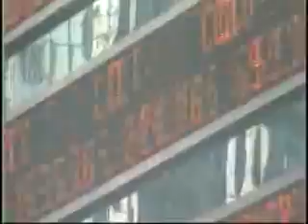Elite Video Stock Footage Demo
Stock Footage available on DV and External Hard Drive.